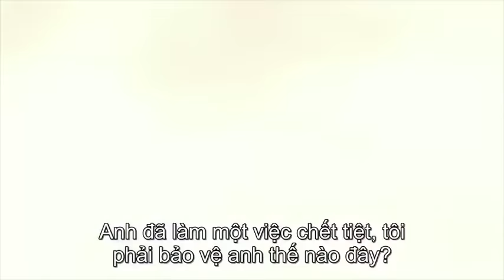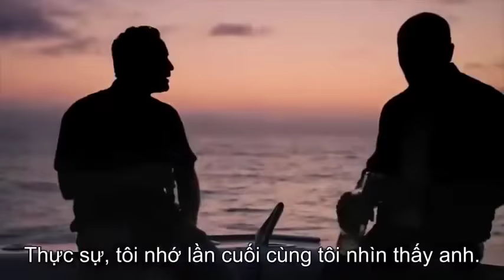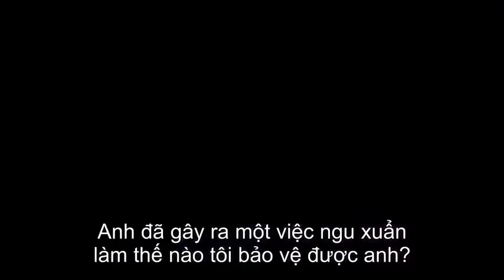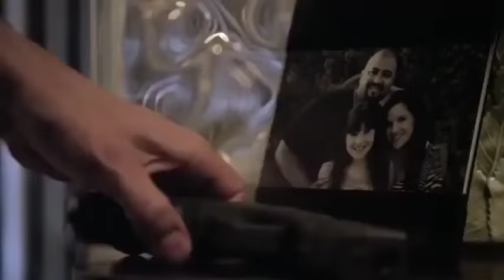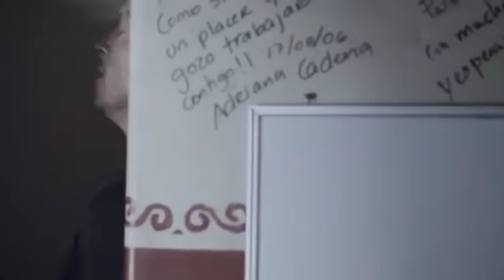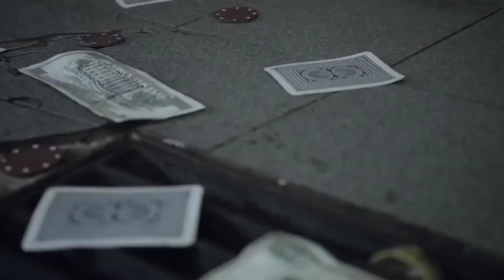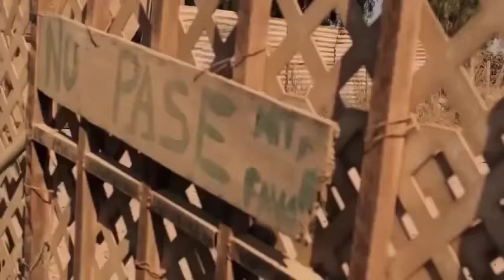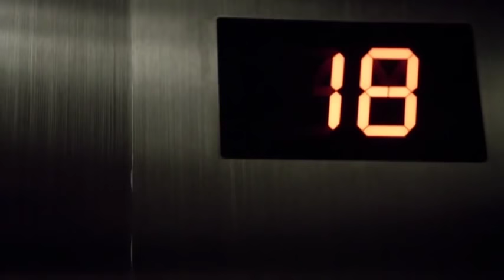Action movie - CIA